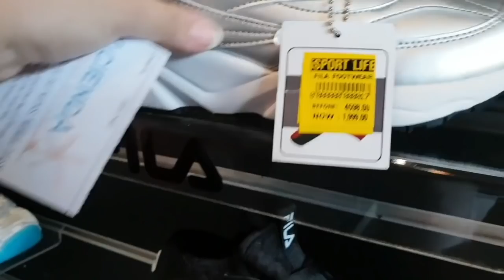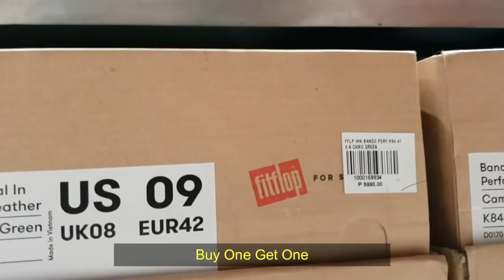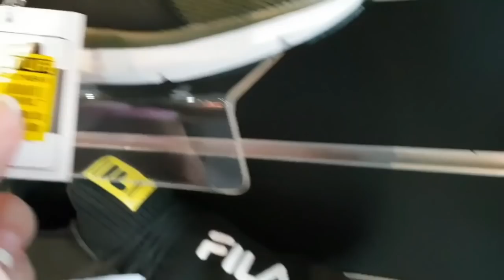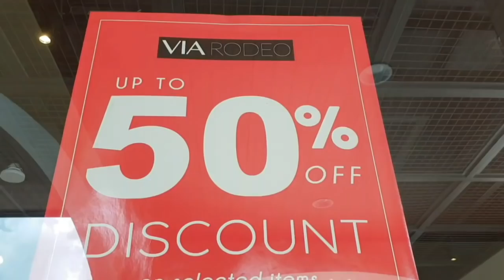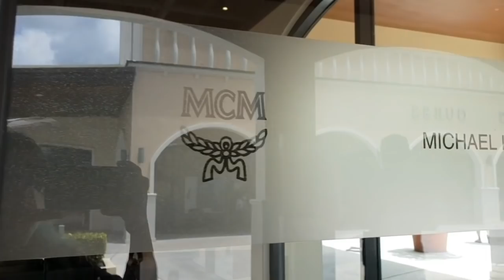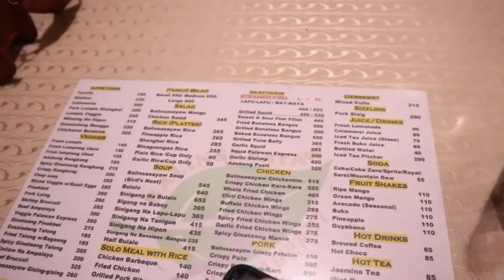YTESquad Tagaytay Roadtrip (LAUGHTRIP) + 70% OFF Shoes Sale sa Acienda Outlet 😱👟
Sana po nagustuhan nyo and video na'to.
Spread Love! ❤